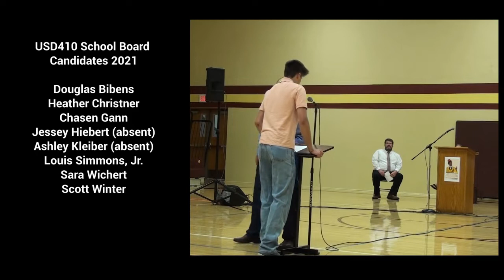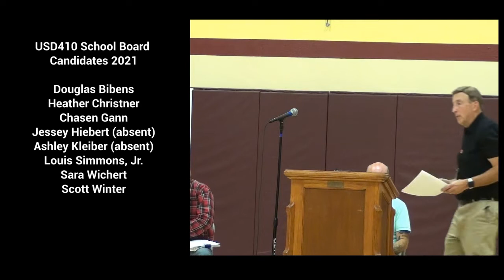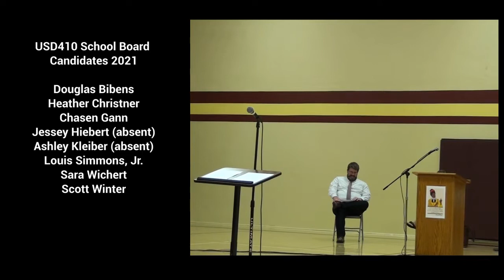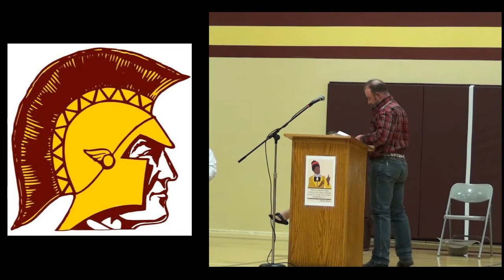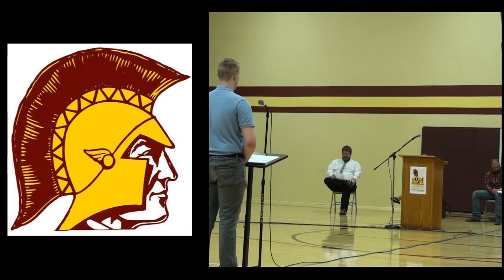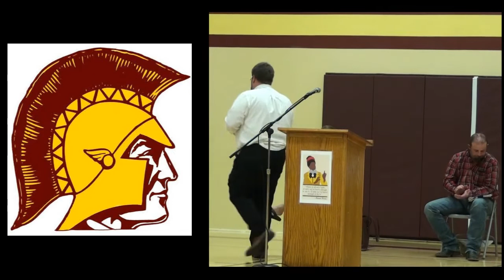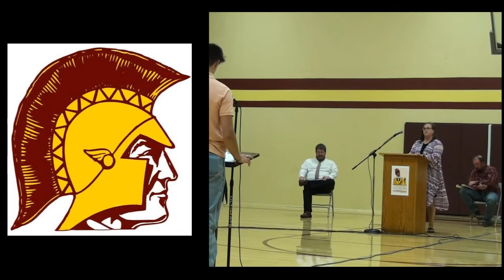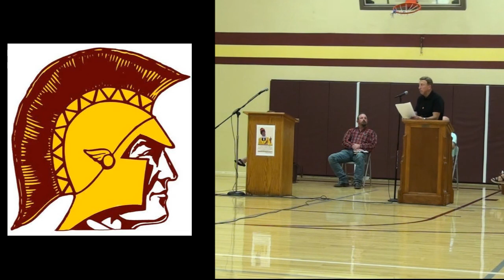USD 410 School Board Candidate Forum Oct 4, 2021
School Board Candidate Forum - Hosted at Hillsboro High School October 4, 2021